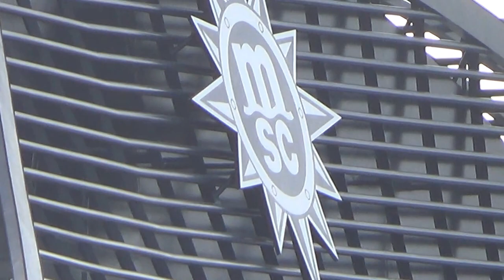Holland America Line MS Oosterdam von Barcelona bis Mallorca